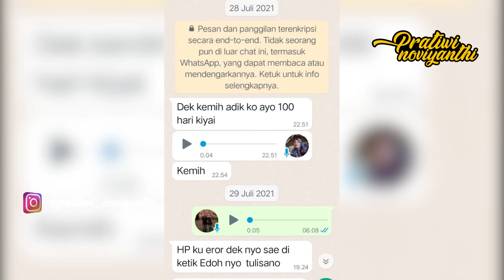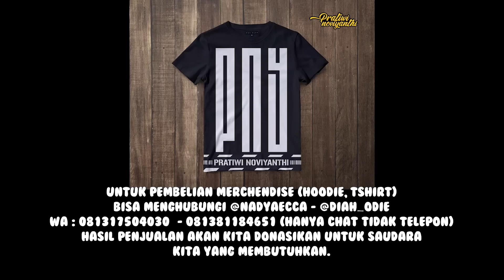HANYA DENGAN PERKATAAN D*KUN BISA MEMBUAT ORANG DI VONIS PENJARA 8 TAHUN?? | PRATIWI NOVIYANTHI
Assalamualaikum guys,